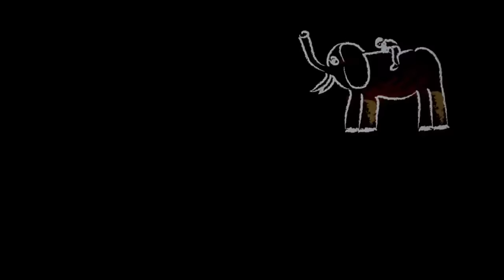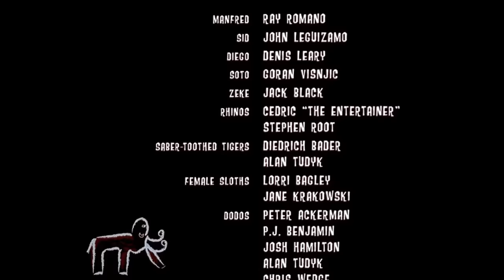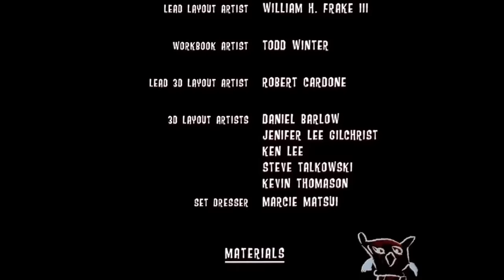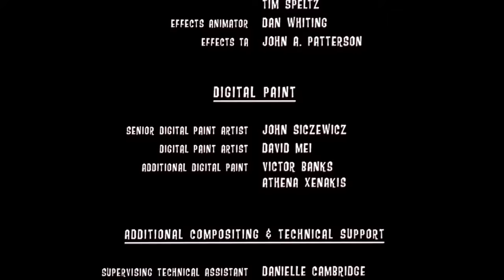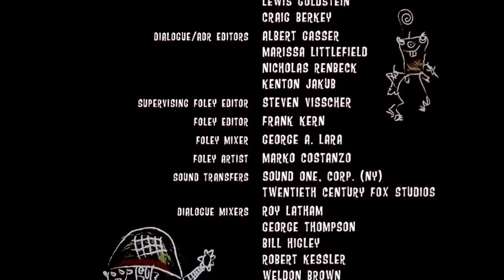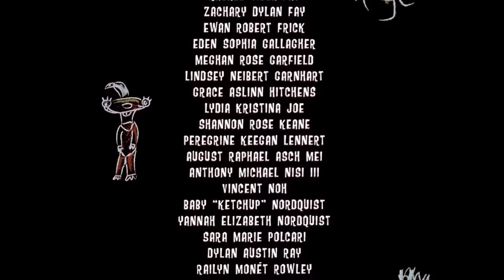Türkçe dublaj film | Buz devri | çizgifilm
Türkçe Dublaj Yabancı Aksiyon/Gerilim Filmi | Full Film İzle 2020 film izle,

filmleri,
filmler ve filimler,
filmler türkçe dublaj,
filmler komedi,
filmler 2019,
filmler sokağı,
filmler aksiyon,
filmlerin kamera arkası,
filmler 2020,
filmler çizgi filmler,
filmler animasyon,
filmler aşk,
filmler aksiyon macera,
filmler altyazılı,
filmler aksiyon türkçe dublaj,
filmler animasyon türkçe,
filmler aç,
a filmleri,
a tv filmleri,
filmler bilim kurgu,
filmler bütün filmler,
filmler barbie,
filmler bilim kurgu aksiyon,
filmler bebek,
filmler bütün çizgi filmler,
filmler buz devri,
filmler burada,
b.o.k filmler ve filimler,
filmler ve filimler b&s,
filmler çizgi,
filmler canavar,
filmler cin,
filmler canlı,
filmler cadı,
filmler coco,
filmler çıksın,
filmler çok komik filmler,
filmler çekim hataları,
filmler çizgi filmi,
filmler çok güzel çizgi filmler,
filmler çizgi sinema,
behzat ç filmleri,
çoçuk ç filmleri,
behzat ç filmleri izle,
çizgi filmler,
filmler duygusal,
filmler dram,
filmler dövüş,
filmler diziler,
filmler duygusal sahneler,
filmler dublaj,
filmler dram türk,
filmler drama,
kanal d filmleri,
3d filmler,
kanal d filmleri 2019,
10 d filmler,
kanal d filmleri eski,
7 d filmler,
kanal d filmleri 2017,
kanal d filmleri 2018,
filmler eski,
filmler en güzel filmler,
filmler eğlenceli,
filmler en komik filmler,
filmler eski türk,
filmler enes batur,
filmler en yeni,
filmler eltilerin savaşı,
cnbce filmleri,
e komik filmler,
e motivasyon filmleri,
e boyutlu filmler,
e son filmler,
e iyi korku filmleri,
e iyi aşk filmleri,
filmler filmler,
filmler full izle,
filmler full,
filmler fantastik,
filmler fragman,
filmler full türkçe dublaj izle,
filmler full izle türkçe,
filmler filimler harry potter,
f 16 filmleri,
filmler ve f,
f tayfur filmleri,
f 16 savaş filmleri,
f ile başlayan filmler,
filmler güzel filmler,
filmler genç,
filmler gelsin,
filmler güzel çizgi filmler,
filmler gereksiz sansür,
filmler güzellik testi,
filmler gizemli,
filmler gamonya,
ali g filmleri,
filmler hint,
filmler harry potter,
filmler hızlı ve öfkeli,
filmler hakkında bilinmeyenler,
filmler hababam sınıfı,
filmler hüzünlü,
filmler hayvan,
filmler heyecanlı,
hd filmler,
hd filmler türkçe dublaj,
hd filmler izle,
hd filmler 2019,
hd filmler komedi,
hd filmler yabancı,
hd filmler aksiyon,
hd filmler türkçe,
filmler ıt,
en iyi filmler ımdb,
ıngilizce filmler,
ıu oynadığı filmler,
ıslami filmler,
türkmenistan'ın filmler,
iç ısıtan filmler,
en ıyı filmler 2019,
hükümet kadını filmleri,
ı komedi filmleri,
filmler izle full,
filmler izle türkçe dublaj,
filmler ingilizce,
filmler izle türkçe dublaj 2019,
filmler istiyorum,
filmler ingilizce altyazılı,
filmler izlenmesi gereken,
filmler izle türkçe dublaj 2018,
i filmleri,
i filmleri 2019,
i filmleri 2020,
i filmleri 2018,
i komedi filmleri,
i korku filmleri izle,
i çizgi filmler,
filmler joker,
filmler jason statham,
filmler jackie chan,
filmler jetli,
filmler jet,
filmler jumanji,
filmler ve filmler joker,
eski çizgi filmler jenerik,
j statham filmleri,
filmler komik,
filmler komedi türk,
filmler korku filmler,
filmler kamera arkası,
filmler komik sahneler,
filmler komedi 2019,
filmler korku komedi,
k filmleri,
4k filmler,
amir k filmleri,
komik filmler,
k sunal filmleri,
k emrah filmleri,
k.sunal filmleri izle,
filmler lise,
filmler lucy,
filmler listesi,
filmler labirent,
filmler lütfen,
filmler lucy 1,
filmler lgbt,
filmler love,
filmler macera,
filmler macera türkçe dublaj,
filmler macera aksiyon,
filmler marvel,
filmler murat boz,
filmler minecraft,
filmler mafya,
filmler macera komedi,

coronavirüs filmi
koronavirüs
coronavirüsfilmi